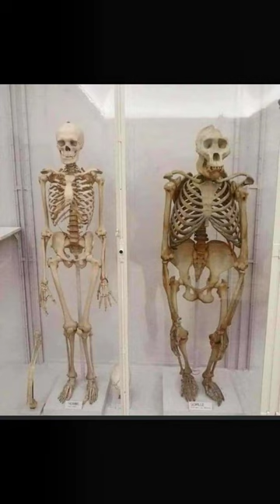Human and gorilla side by side